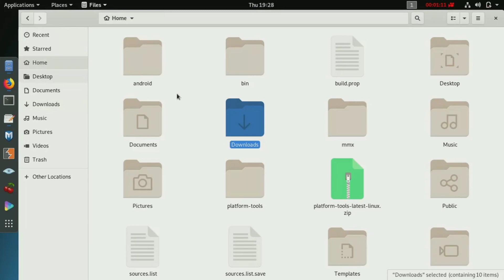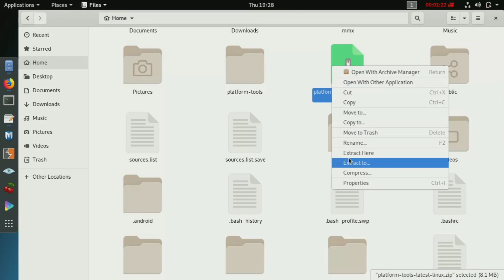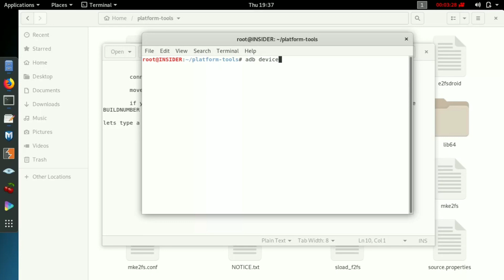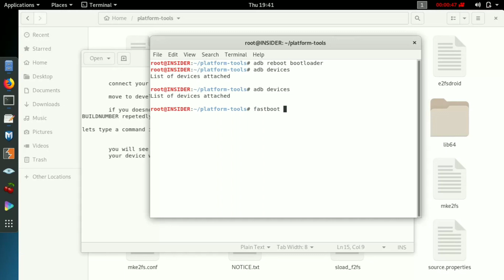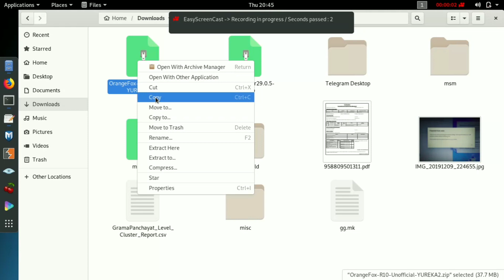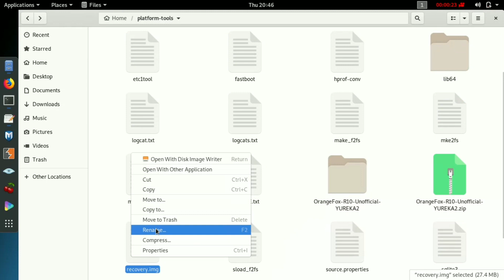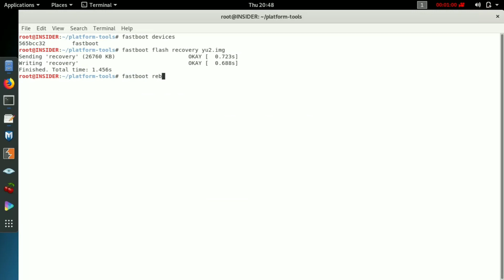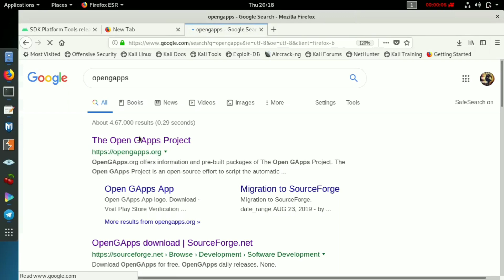How to Flash a Custom Recovery for YU YUREKA_2 and ANDROID PIE !!!!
Here we are gone know  about How to flash a Custom Recovery Image for YU YUREKA 2.

we are using Orange Fox Recovery Project for flashing the Recovery Image to our YU YUREKA 2 device.I will give the relavent links here , so you can download the Recovery Image and you can flash it.

Recovery Image :  Orangefox Recovery Project